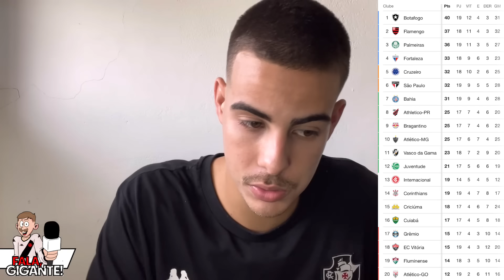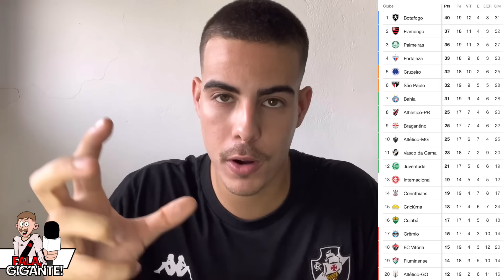R$ 40 MILHÕES E REFORÇO CHEGANDO? VASCO COM FORÇA MÁXIMA CONTRA O GRÊMIO; COUTINHO E PAYET JUNTOS!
Coutinho e Payet juntos contra o Grêmio; Pedrinho busca reforço no mercado e Vasco consegue adiantar R$ 40 milhões.

00:00 DEIXE SEU LIKE!
02:00 INSCREVA-SE NO CANAL